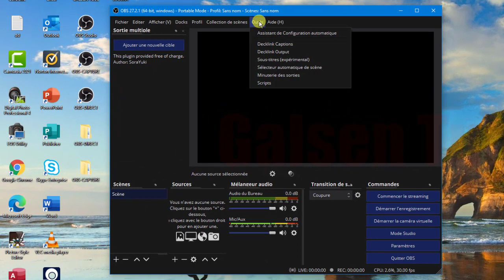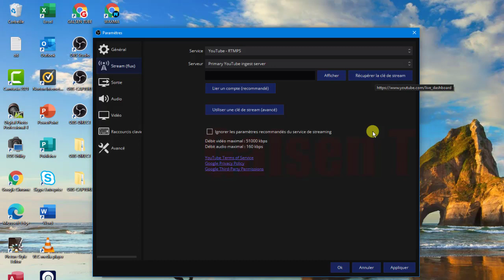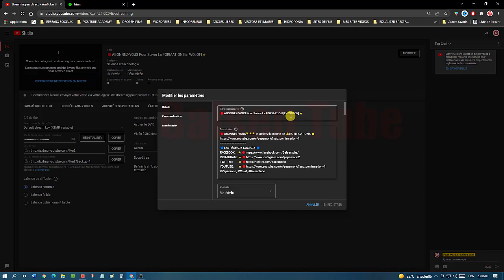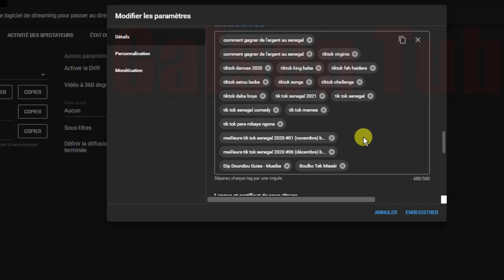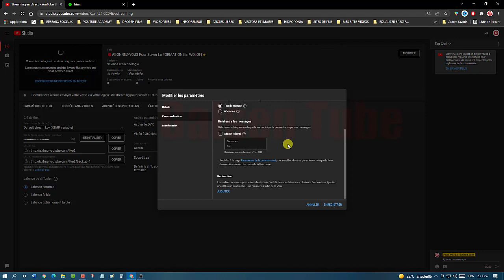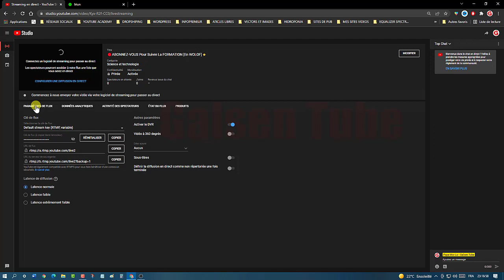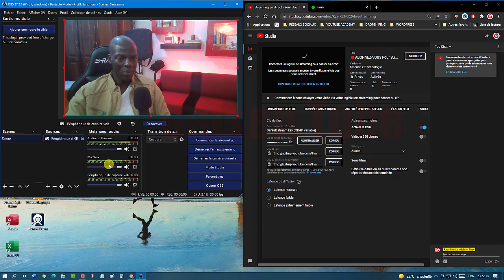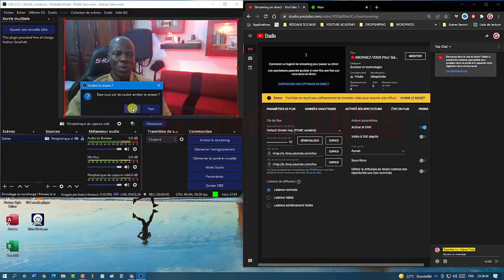🔵OBS Studio - 2022 #5: Comment faire un LIVE sur OBS Studio avec une WEBCAM [ En WOLOF ]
Est-ce que tu te poses souvent cette question?:
Open Broadcaster Software - OBS Studio
Télécharger gratuitement OBS Studio
Utiliser un Fond Vert sur OBS - Tutoriel et Conseils
OBS Studio tuto débutant : prise en main et enregistrement
Obs studio Facebook live
obs studio tuto fr
obs studio 2022
obs studio plugins
obs studio live stream youtube
obs studio settings
obs studio direct